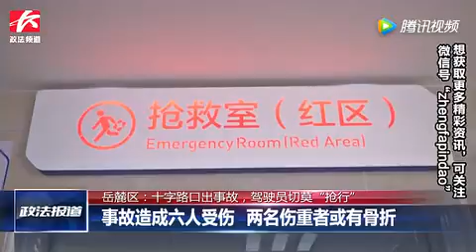惊险！公交车与小轿车相撞后失控撞倒路灯大树，6人受伤